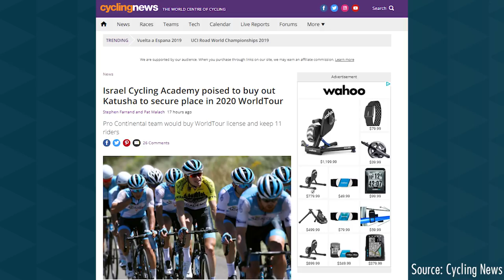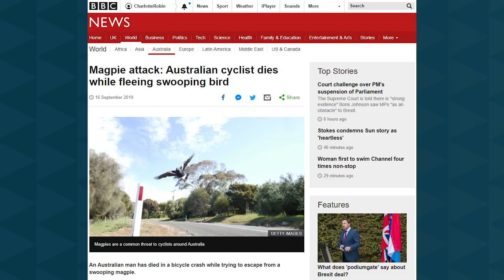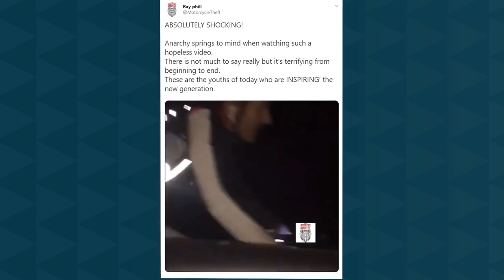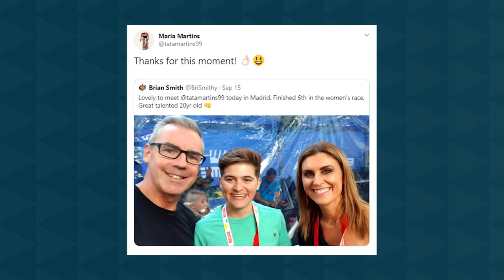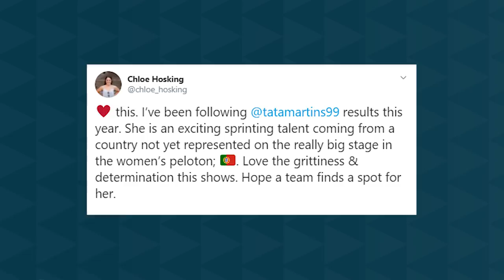Bike SELF DESTRUCTS Mid Sprint & Moped Gangs TARGET Commuters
Simon Pellaud came a cropper after his forks snapped on him during a sprint finish at the Tour de Doubes. Moped gangs have been targeting cyclists in unprovoked attacks.

Israel Cycling Acadmey look set to purchase Katusha's World Tour Licence which will see to two teams merge. and Maria Marting of Portugal was seen handing her CV to teams after the Madrid Challenge in a hope of securing a ride in the Womens World Tour after an amazing 6th Position